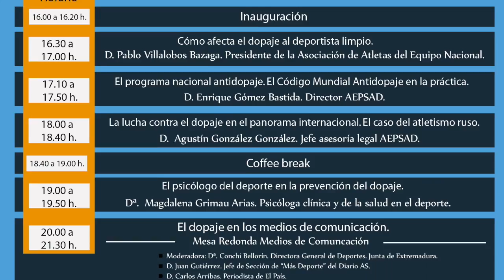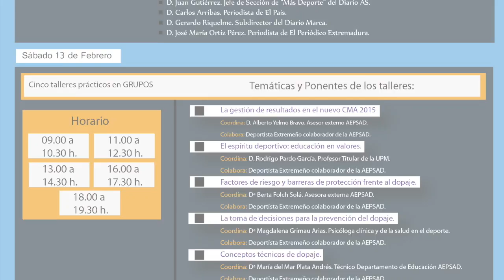I Congreso AEPSAD - Juan Gutiérrez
Juan Gutiérrez, redactor de AS, participa en la mesa de debate ''El dopaje en los medios de comunicación'' en el I Congreso AEPSAD.